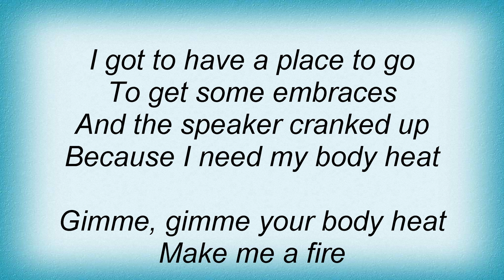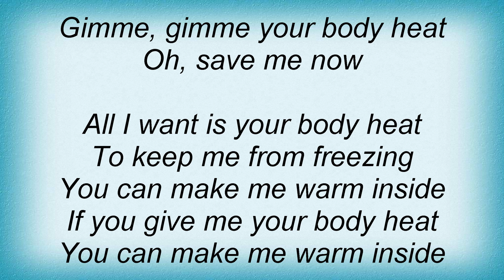Alicia Bridges - Body Heat Lyrics